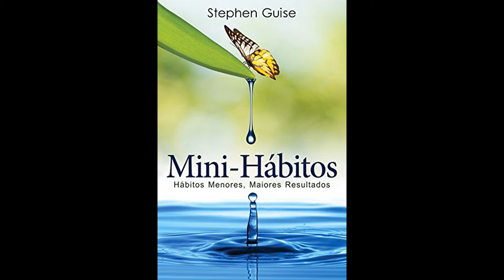Mini Hábitos 2